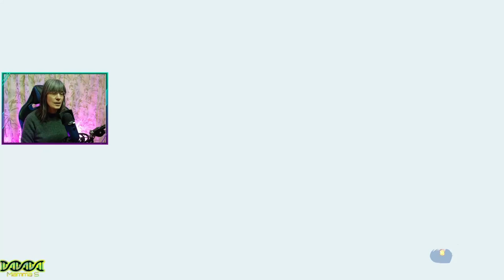Spiritfarer - Goodbye Atul & Astrid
In today's Spiritfarer video we cover a lot of ground, including saying goodbye to Atul & Astrid. We build  many things including a palace for Bruce & Mickey, a crusher, a celler and other buildings too.

A lot more of the map is opened up and shenanigans and quests are closed.
One of which might or might not be the FRIED CHICKEN quest. You will have to watch to find out.